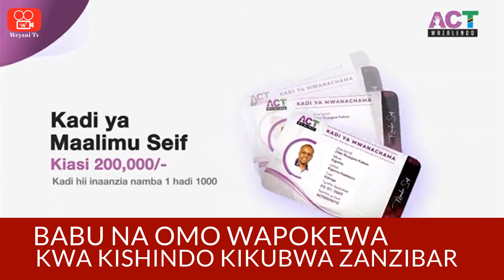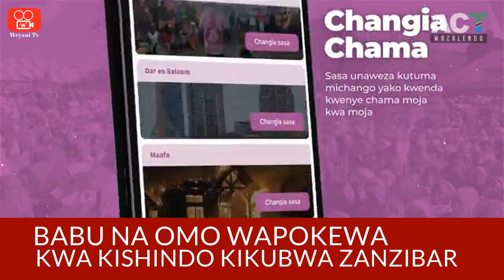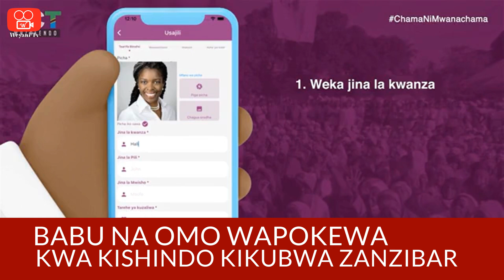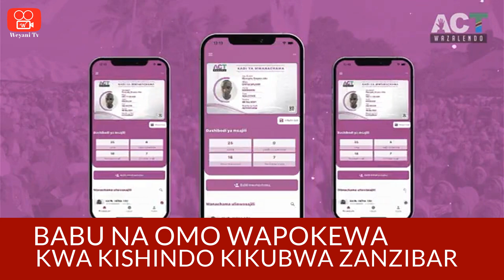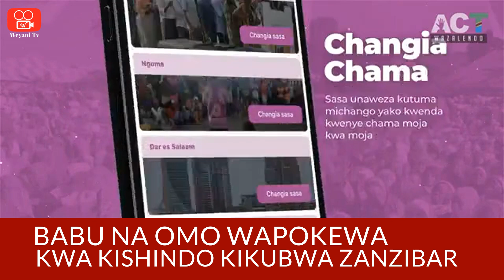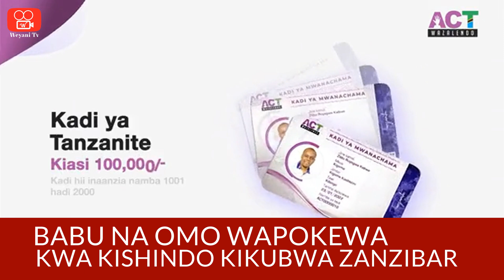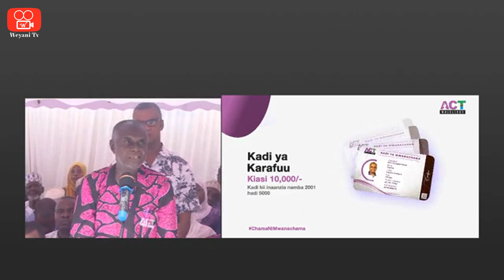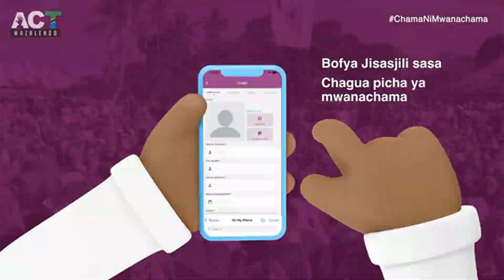Babu na OMO wapokewa kwa kishindo Zanzibar